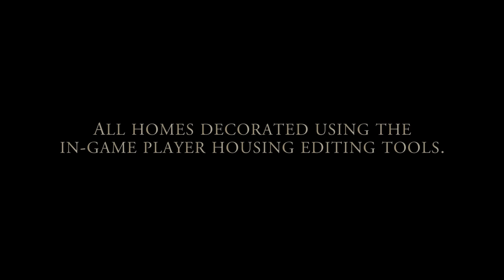Дома в The Elder Scrolls Online первый взгляд.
Понравилось видео? Поддержи мафию!

WebMoney:
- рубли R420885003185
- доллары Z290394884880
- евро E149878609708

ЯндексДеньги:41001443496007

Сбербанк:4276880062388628